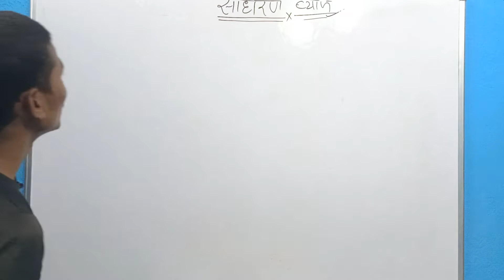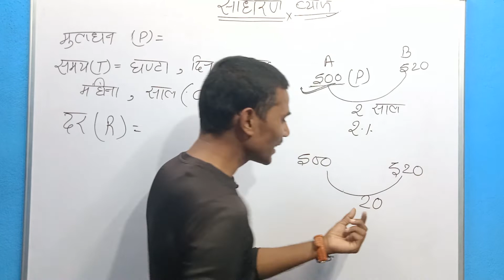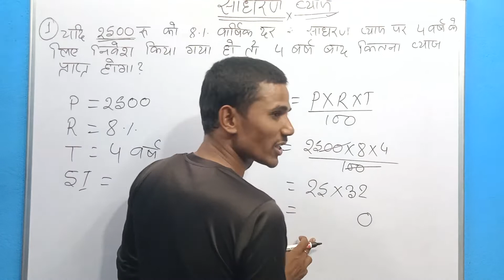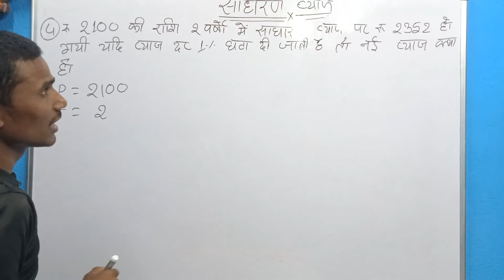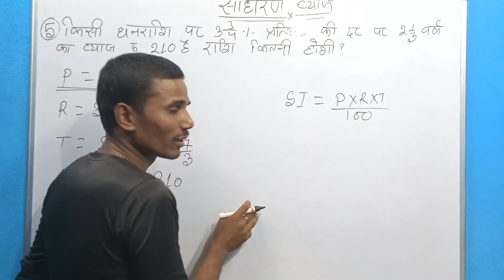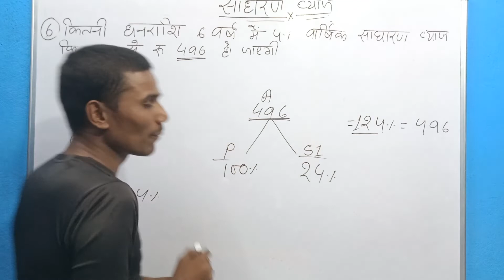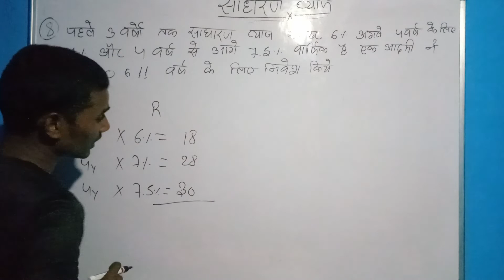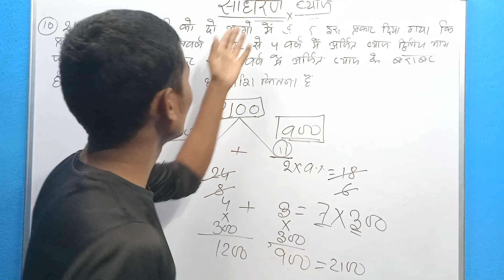साधारण व्याज भाग _ 1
SRIKANT STUDY HOUSE
SRIKANT RAVIDAS srikant easoning
म० स०& ल०स० _ srikant satdy hause_
srikant stady hauseप्रश्न
srikant study house
SRIKANT STUDY HOUSE